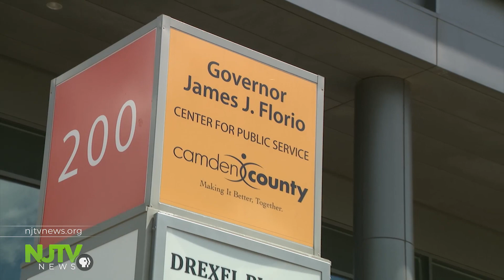Camden leaders push back against tax break critics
Supporters say tax incentives have saved what was once the most dangerous city in America.